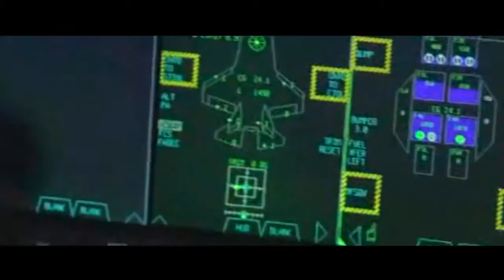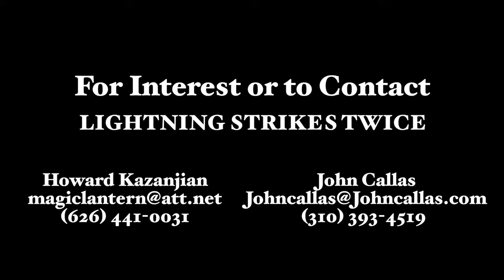Lightning Strikes Twice Trailer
Trailer for a series called "Lightning Strikes Twice," that I adapted from New York Times Best Selling Author William H. LaBarge. This is a teaser trailer to promote the film -